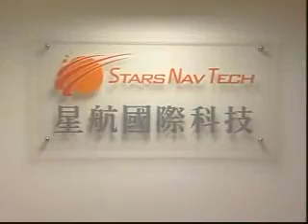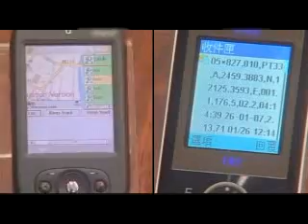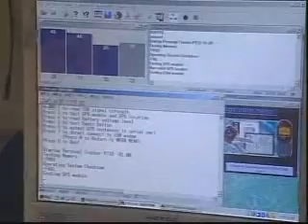GPS Personal Tracker PT-33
Description:
Application-
* Child care - locate missing children, track children's whereabouts
*Disables' safety - dementia sufferers' safety, seniors' safety
*Outdoor recreation - travel, hiking, bike riding
*Navigation
*Rescue operations
*Animal tracking -locate missing pets, hunting, wildlife research
*Security -safety of police force or security guard, locate valuables
*Military use - locate soldiers on the battlefields
*Business use - manage and dispatch sales/technical force, logistics
develops and manufactures GPS tracking system products, including AVL car vehicle tracking system, personal tracker with bluetooth build-in for navigation, GPS system antenna, active antenna, marine antenna, GPS and GSM antenna, GPS tracking system receivers, bluetooth GPS and wireless applications.